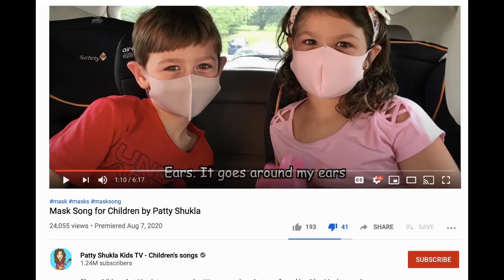EVERYONE NEEDS TO SEE THIS & SHARE! THE WORLD IS GONE IN THE BLINK OF AN EYE..